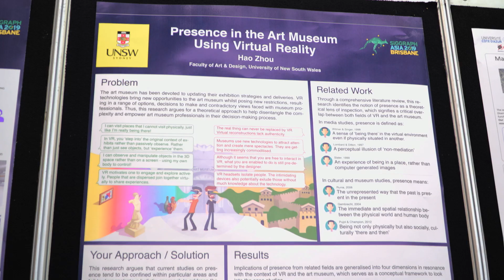SIGGRAPH Asia 2020 – Technical Communications & Posters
The SIGGRAPH Asia Technical Communications (previously known as Technical Briefs) & Posters program is the platform for you to present new and thought-provoking ideas, techniques and applications in graphics.

SIGGRAPH Asia 2020 Technical Communications & Posters Chair Tomasz Bednarz invites you to submit your work to the programs and join him in Daegu, South Korea this 17 - 20 Nov 2020.